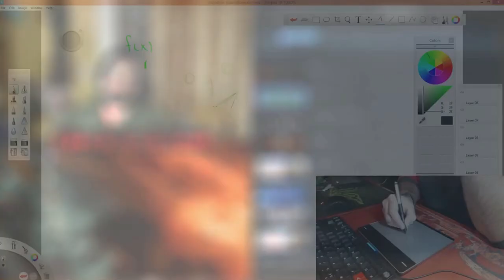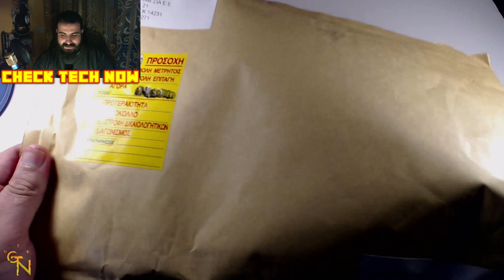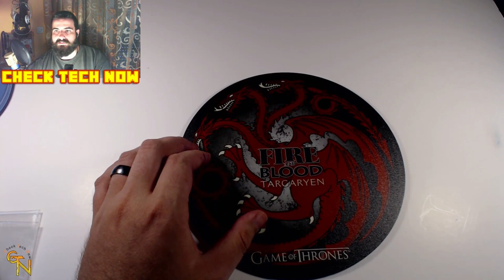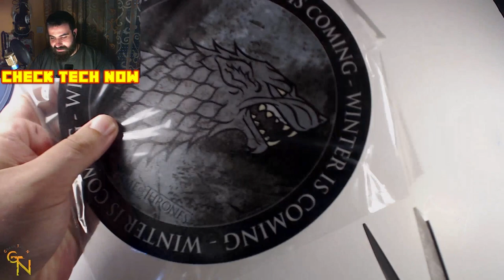Ανοίγοντας 3 Game of Thrones Mousepads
Μετά από μια διακοπή ρεύματος και ένα χαμένο ebay unboxing  ήταν το μόνο που μπόρεσα να βγάλω σώο!! Mousepads Game of Τhrones με όλους τους οίκους..